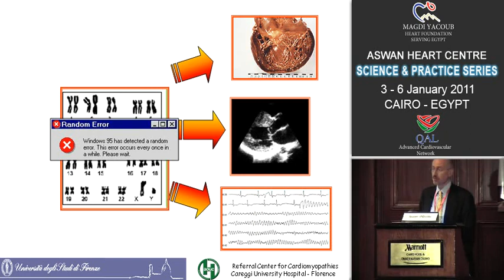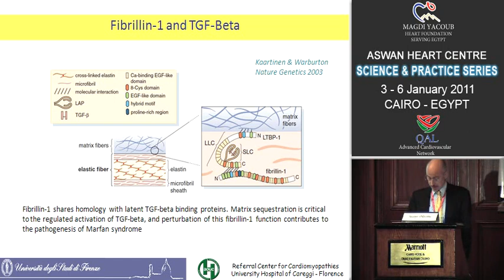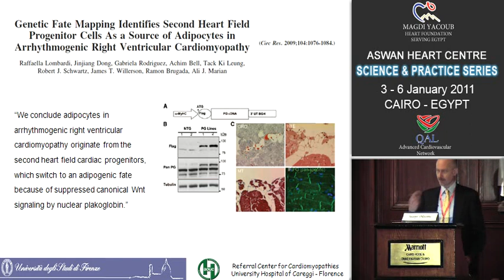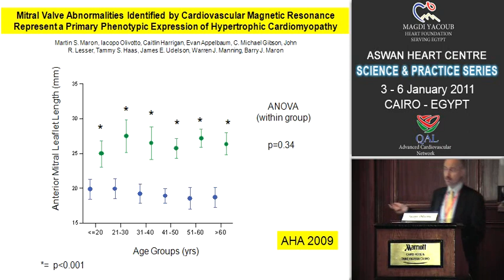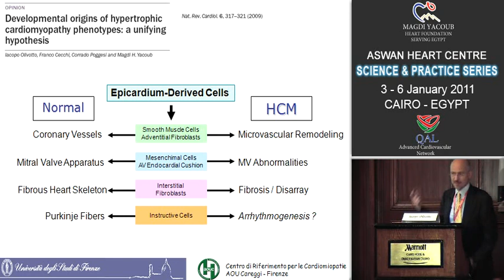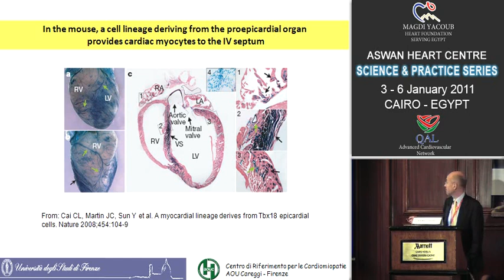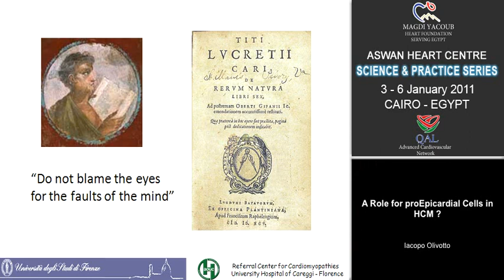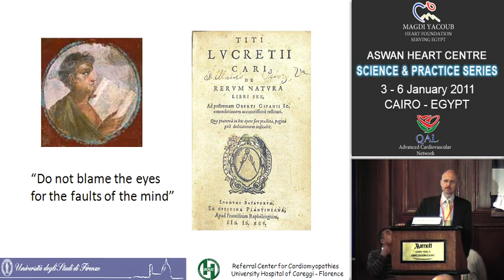A role for proepicardial cells?